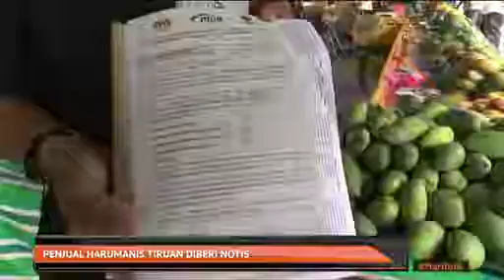Penjual harumanis tiruan diberi notis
Mempelam tong dam dan cokanan dari Thailand dijenamakan sebagai harumanis dan dapat untung sehingga RM30 sekilogram.